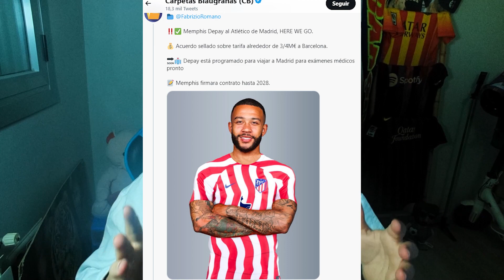🚨¡MEMPHIS FICHA POR EL ATLÉTICO DE MADRID POR UNOS 3-4 MILLONES! MI OPINIÓN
Pues a falta de confirmación oficial Memphis será nuevo jugador del Atlético despues de que tanto los clubes como el jugador hayan llegado a un acuerdo, hay gente que lo ve poco, otros lo ven buena operación... que os parece?